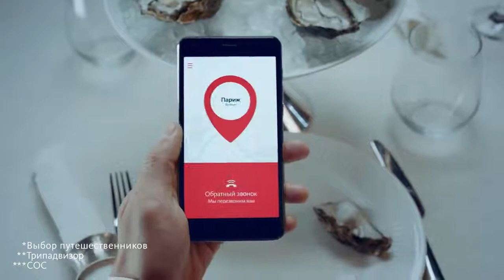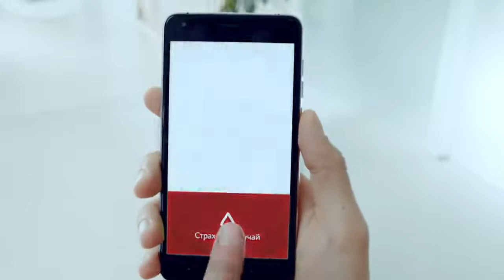Рекламный ролик мобильного приложения Альфа страхования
Новая рекламная кампания «АльфаСтрахование» в поддержку продукта выпустила видеорекламу.